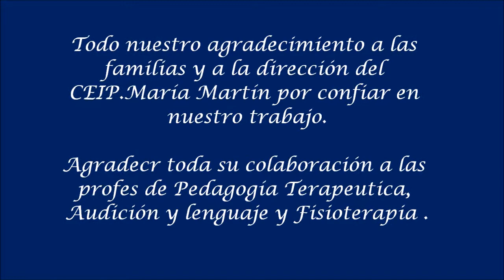IAA en contexto escolar 2014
Introducción de las IAA en contextos escolares, en el CEIP. Maria Martín de Navalcarnero (Madrid) como apoyo curricular de 4 alumnos con necesidades especiales.